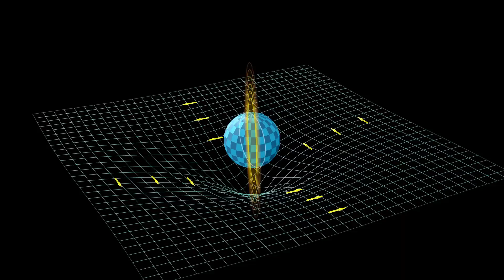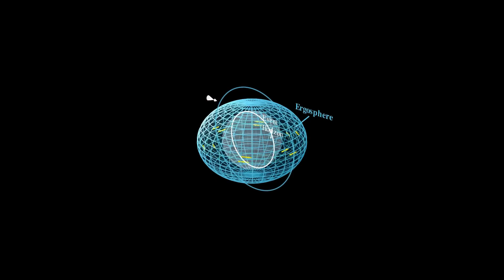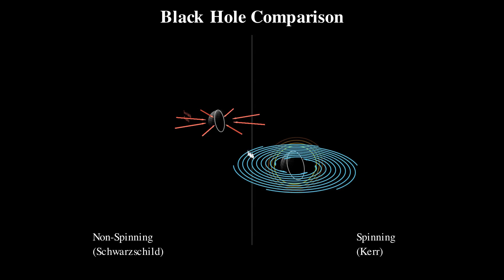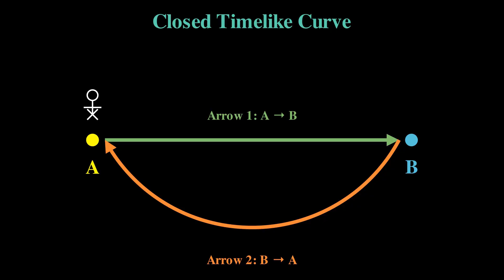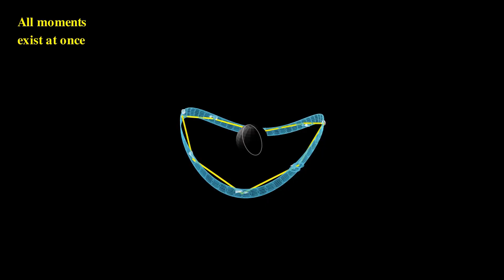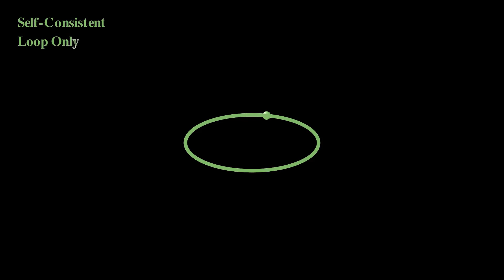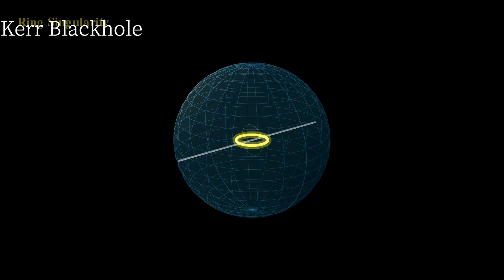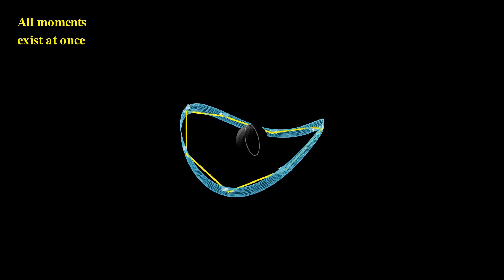The Physics of Being Stuck in an Infinite Loop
What really happens inside a spinning black hole?

We’ve all heard the usual story: cross the event horizon, get stretched into spaghetti, and vanish into a singularity. But that’s only part of the picture. When the black hole spins — a Kerr black hole — Einstein’s equations reveal something even stranger.

Inside, spacetime twists, loops, and folds back on itself. Boundaries multiply. Time may no longer behave like a straight line. Travelers could find themselves trapped on repeating paths, forced to relive the same moment again and again… and deeper still lies the mysterious Cauchy horizon, where energy from across the universe piles up in one catastrophic instant.

Could there be a way out?
A wormhole?
Another universe?
A “white hole” on the other side?

In this video, we explore:

⏳ the event horizon and point-of-no-return
🌀 the ergosphere and frame dragging
⚠️ the Cauchy horizon and “mass inflation”
♾️ closed timelike curves (time loops)
🚪 the speculative idea of wormholes and ring singularities
🔬 why most physicists think escape is unlikely

Along the way, we separate:

✔ what general relativity genuinely predicts
❗ what is still debated
🚫 what is pure science fiction

This isn’t a sci-fi story — it’s what happens when we take Einstein’s mathematics seriously, push them to the extreme, and then ask:
What would it actually feel like to fall in?

Chapters
00:00 - 01:02 Intro
01:02 - 03:43 Blackhole Spaceship
03:43 - 05:41 The Fall Into The Kerr Blackhole
05:41 - 07:59 Impossible path
07:59 - 09:42 The Temporal Trap
09:42 - 11:07 The Universe’s Immune System
11:07 - 12:22 There Any Escape?
12:22 - 14:17 Conclusion